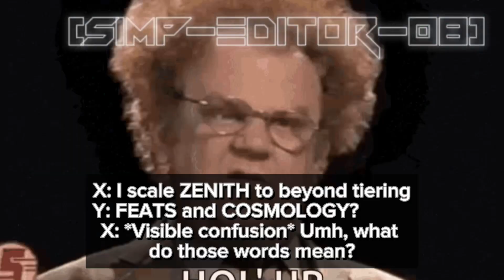A little slander of WIS COMMUNITY